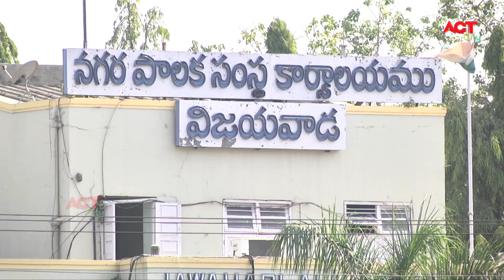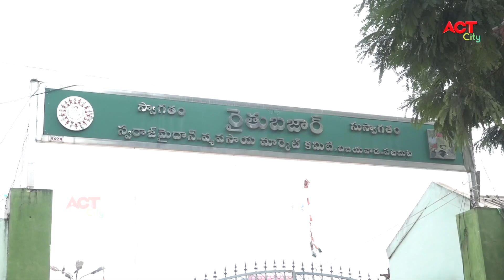అంబేద్కర్ శ్రుతి వనం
Act News Vijayawada